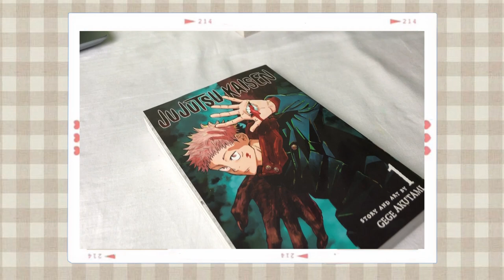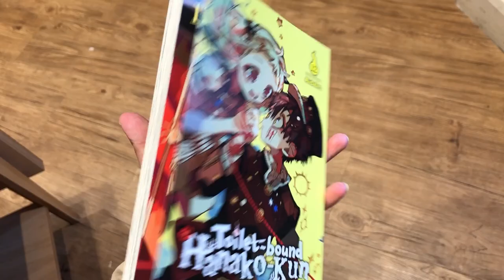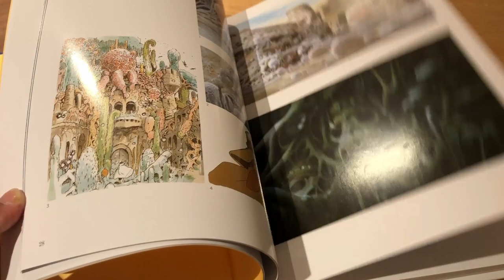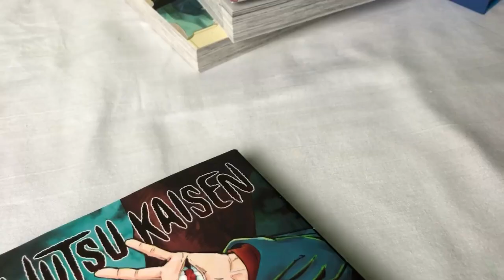Vlog ep: 12 🛍✨Manga shopping, jujutsu kaisen, cute cafe, shopping, crepe cake, anime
＊*•̩̩͙✩•̩̩͙*˚  𝓸𝓹𝓮𝓷 𝓶𝓮˚*•̩̩͙✩•̩̩͙*˚＊

𝕙𝕖𝕪 𝕘𝕦𝕪𝕤
In this week’s vlog we are going to a cute cafe, a shopping mall and manga hunting. Hope you enjoy this vlog (≧∇≦)

this video is inspired by whisper of the heart and kiki’s delivery service

timestamps:
0:00-intro
0:38- city tour+cafe
1:22- shopping+lunch
1:56-manga+cute shop
4:20-little manga haul+watching anime
5:45-outro

𝔸 𝕝𝕚𝕥𝕥𝕝𝕖 𝕓𝕚𝕥 𝕒𝕓𝕠𝕦𝕥 𝕞𝕖:
I’m Yumi. A 15 year old student who loves to spend some time cooking, drawing, painting, crafting or watching Studio Ghibli films/anime.